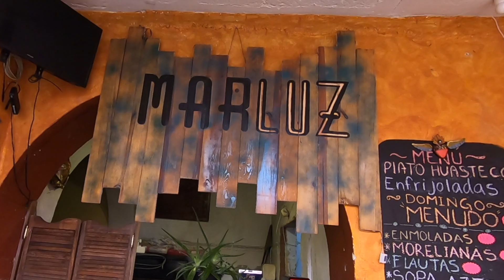Best place to eat in San Miguel de Allende | MarLuz | Guanajuato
If you want great food and a great vibe, come visit MarLuz restaurant in San Miguel de Allende. Located: Relox #33, San Miguel de Allende, Guanajuato 37700

Si quieres probar buena comida con buen ambiente, ven y visita a MarLuz restaurante in San Miguel de Allende. Ubicado en: Relox #33, San Miguel de Allende, Guanajuato 37700